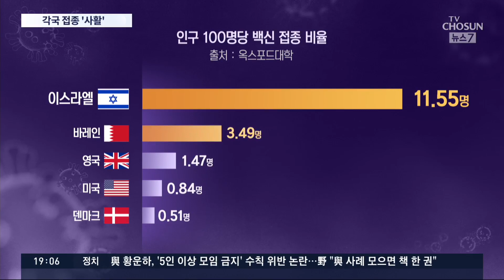이스라엘 100만번째 접종…영국·미국, 접종 속도 높이기 '사활' [뉴스7]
지난해부터 이미 코로나 백신 접종을 시작한 나라는 아시는 것처럼 40개국이 넘습니다. 이들 국가는 접종 속도를 높이는데 말 그대로 사활을 걸고 있는데, 바이러스가 더 퍼지기 전에 집단 면역을 만들어내겠다는 거죠. 이스라엘은 이미 인구의 12%가 1차 접종을 마쳤다고 합니다. 영국과 미국도 속도를 높이기 위해서 접종 계획을 다시 짜고 있습니다.